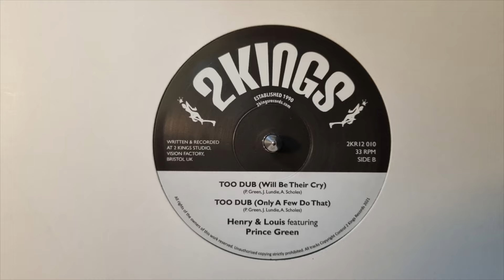To Dub Will Be Their Cry - Henry & Louis Featuring Prince Green / To Dub Only A Few Do That